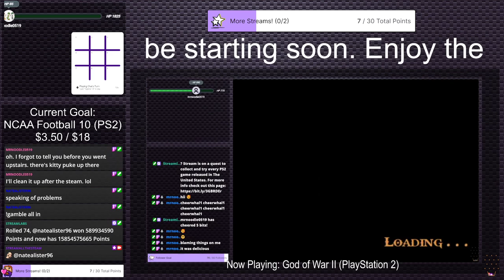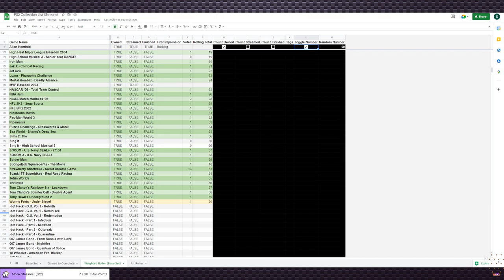MVP Baseball 2003 | PS2 Gauntlet #150 (Twitch VOD)